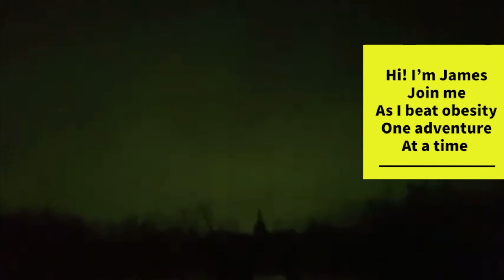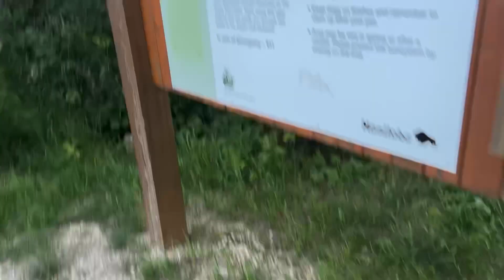Sunset hike and general silliness with Torin Rush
got home from a work trip and decided to have some fun on a little sunset hike with Torin Rush

my name is James, at my heaviest i was 487lbs i have lost over 90 lbs. come along with me while i chase my dream of becoming a full time adventurer!!